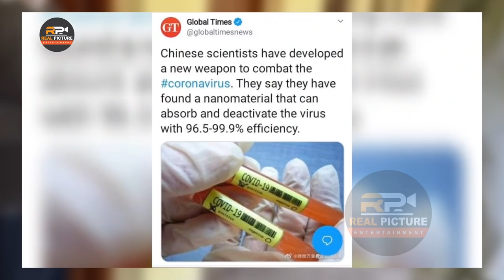चिनबाट अायो एकाएक खुशिको खबर,सं*क्र*मि*तको उपचारका लागि चिनले बनायो यस्तो अौषधी? ,अौषधीले काम गर्ला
Real Picture Entertainment is A complete Entertainment Channel which carries Music Videos, Documentary Films,Films,Short Films ,Serials,Glamour, Interview, Comedy, Film Trailer, Promos,Events and E-News.

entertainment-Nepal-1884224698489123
Google plus:-